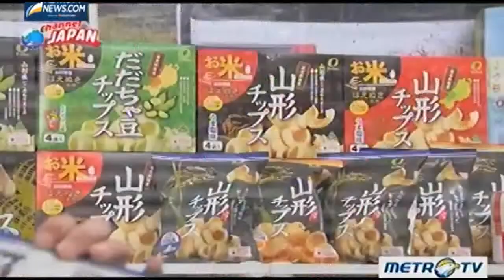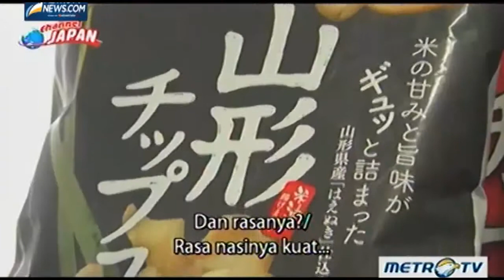japan documentary Yamagata Chips, Happy Turn, Baton Dor